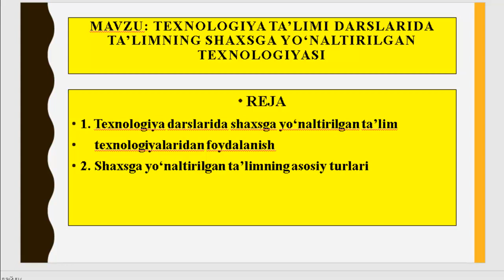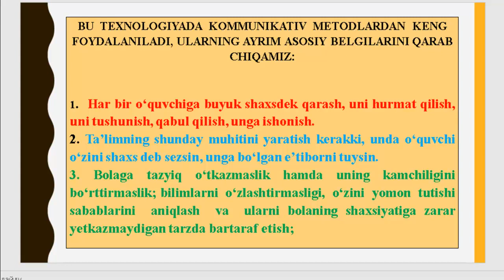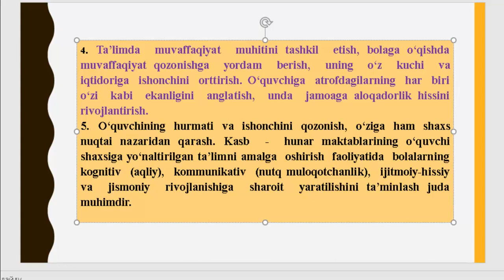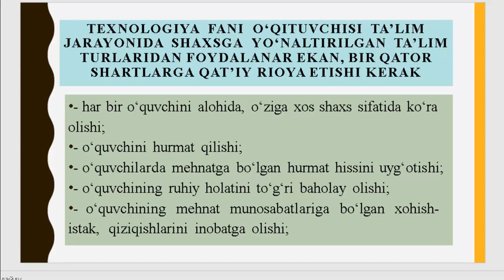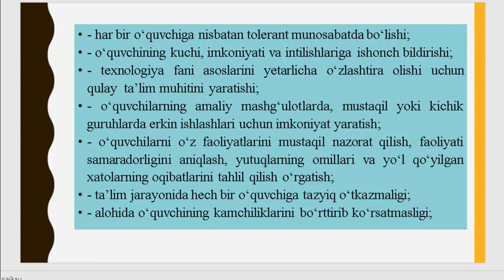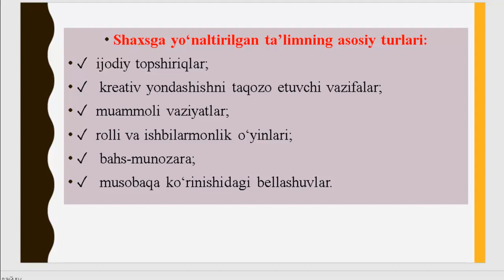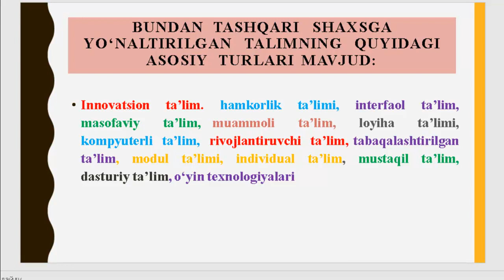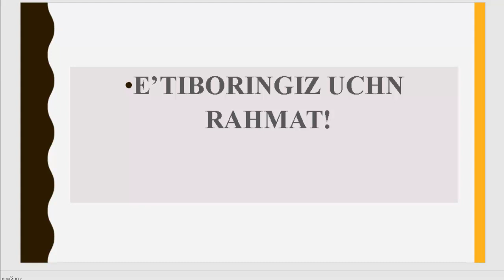Texnologiya ta`limi darslarida ta`limning shaxsga yo`naltirilgan texnologiyalari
Umumtexnika fanlari